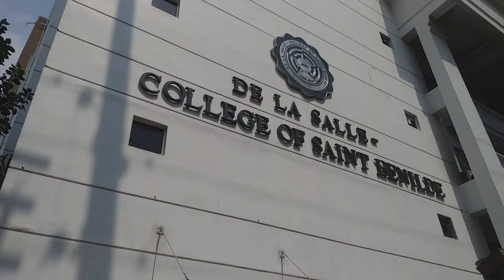U-belt Series: Taft (south)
This is the second to the last of my U-belt Series vlogs. In this vlog we feature the schools in the Taft Avenue area down south of Manila. In here, we find one of the most famous university in the country, the De La Salle University and its College of Saint Benilde which is a separate school from the main campus. Aside from De La Salle, another school is located behind the College of Saint Benilde just near Taft Avenue, the Saint Scholastica's College.